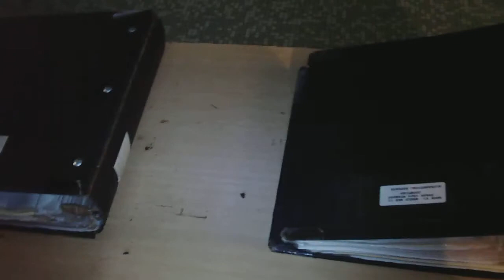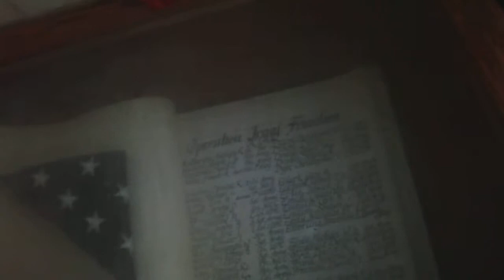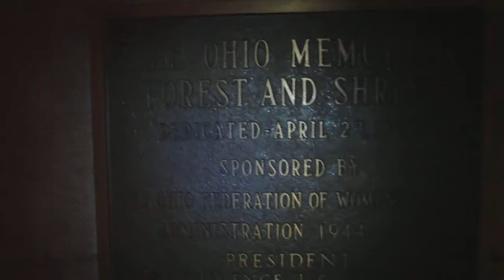Mohican State Forest Ohio Inside Memorial to fallen soldiers